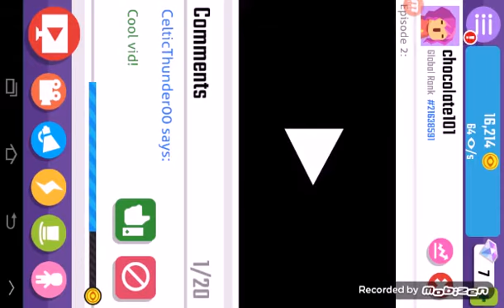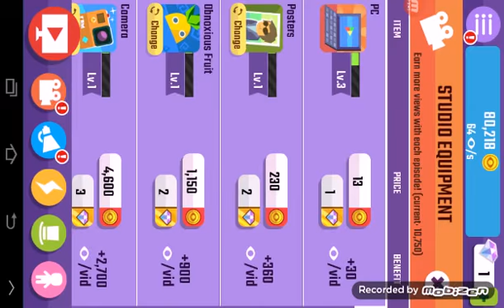IM ON FIRE!!!!!!!!!!| vloger go viral ep. 2